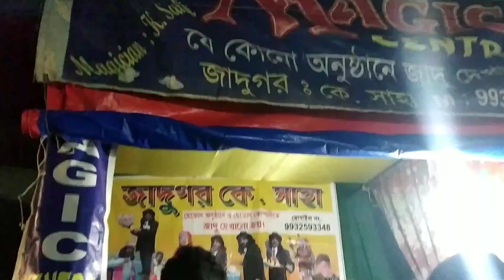kalke saradin darun moja korlam/ Devpuri mondirer melay gelam Raiganj Raiganj Devpuri shiv temple